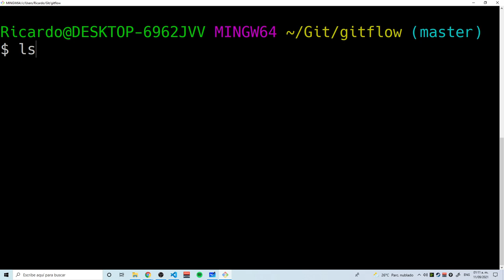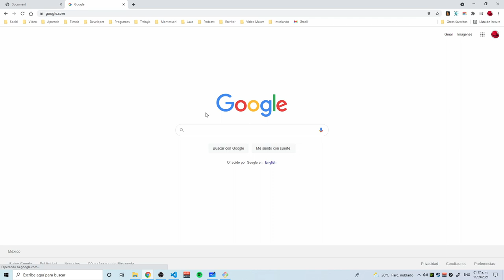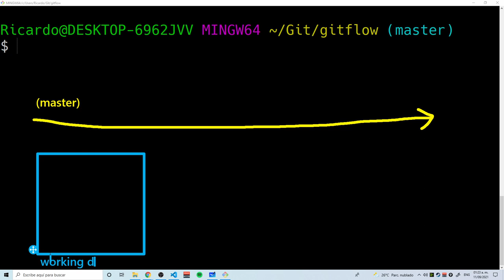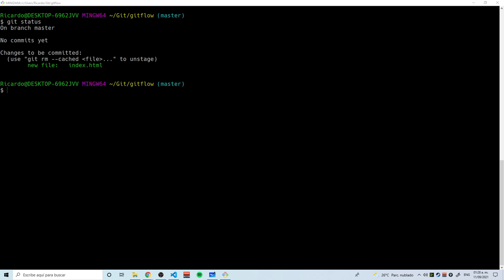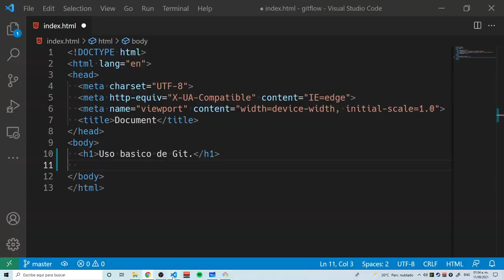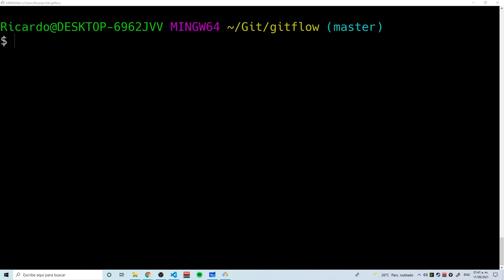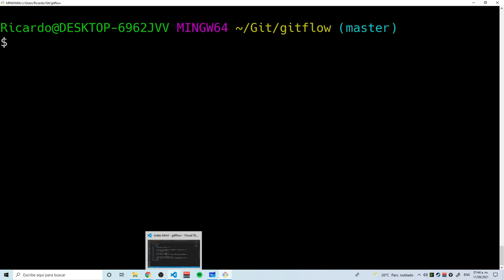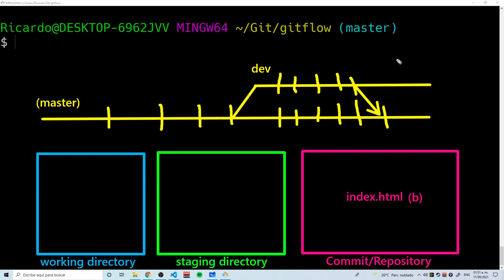¿Como usar Git?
Muestro el uso basico de Git y como podemos ir guardando el progreso de nuestros proyectos de desarrollo de software con Git.